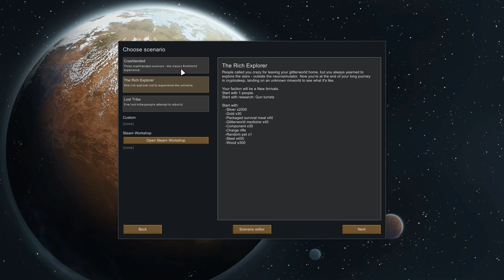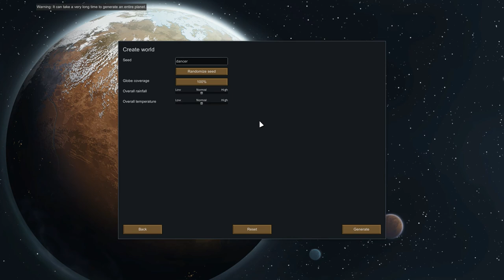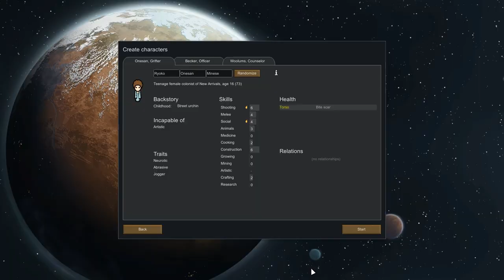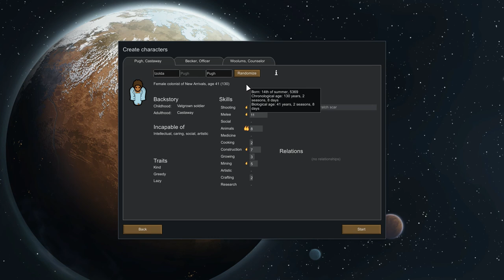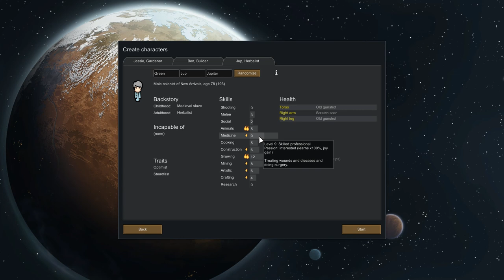Let’s Play Rimworld Alpha 16: Episode 1 - Crashlanding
Let’s Play Rimworld in Alpha 16 Wanderlust!